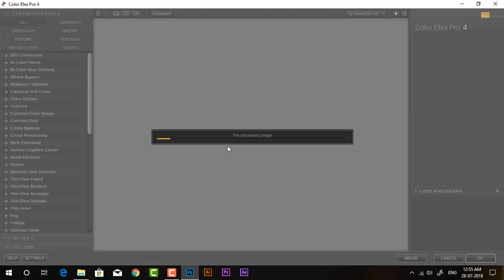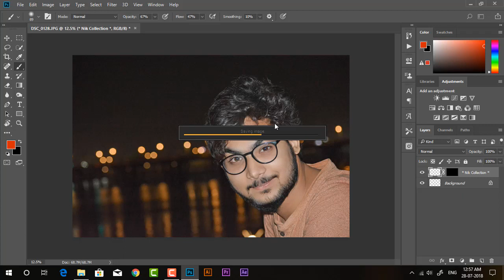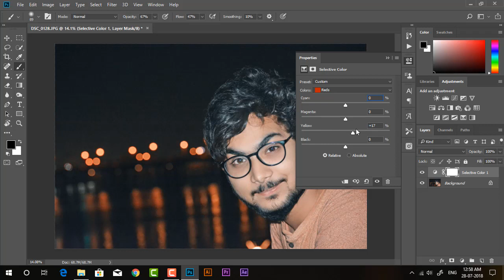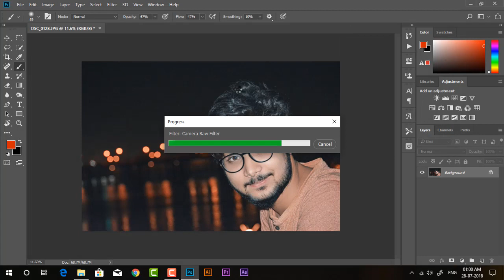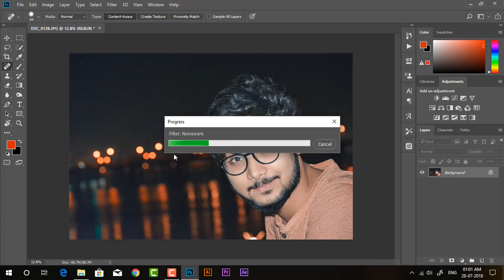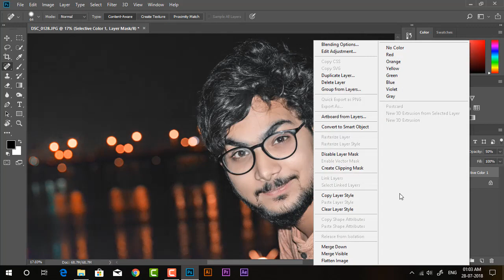Night Photo Retouch Photoshop Tutorials by Ahesan Editing 2018